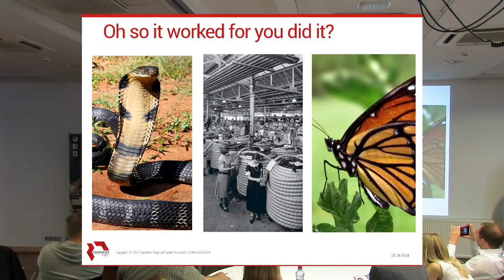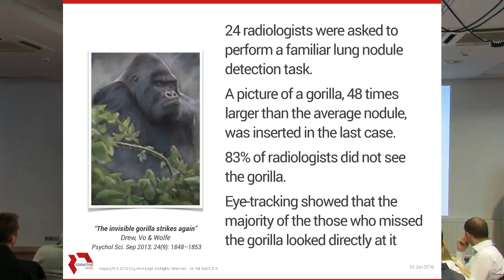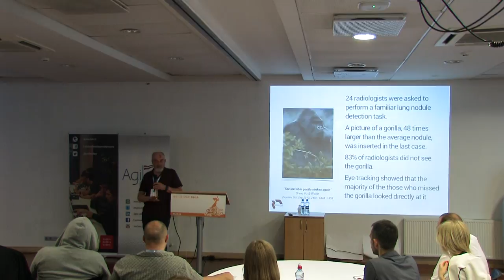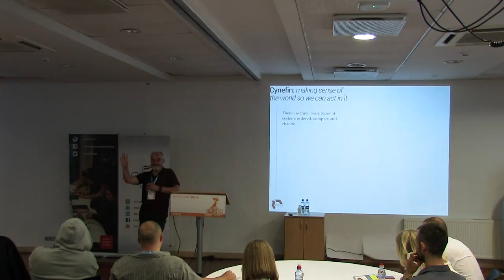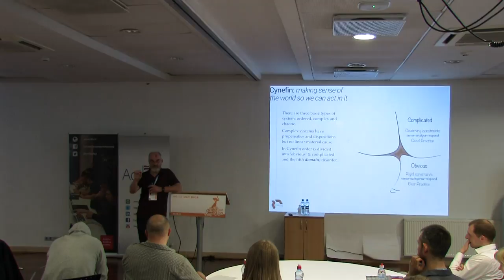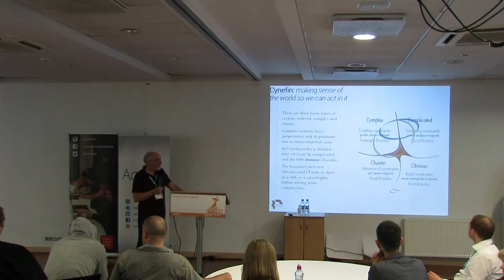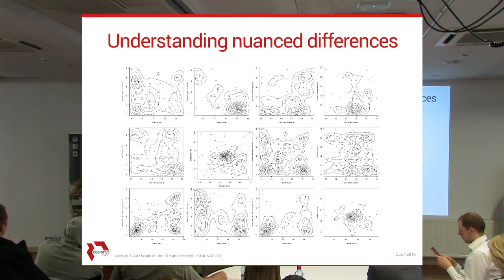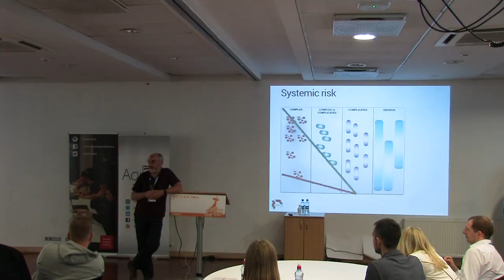'Managing under Conditions of Uncertainty' by Dave Snowden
Managing under conditions of uncertainty: lessons from the natural sciences. One of key quotes: “You can’t design a complex adaptive system, you stimulate it with multiple ‘safe to fail’ experiments to see what the evolutionary potentials of the present are. Very small change, massive impact in terms of strategy and we way we work.”